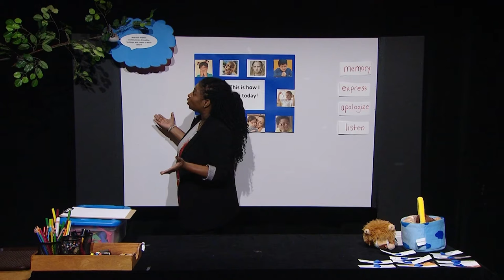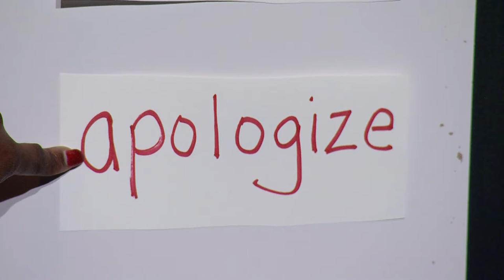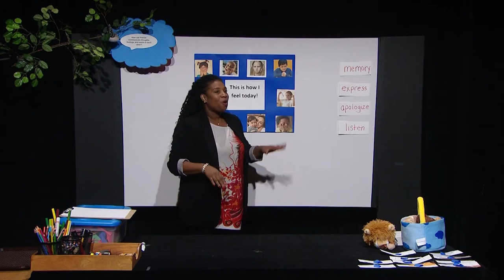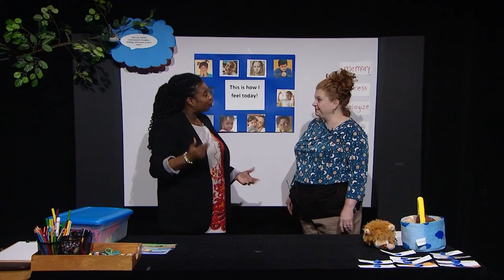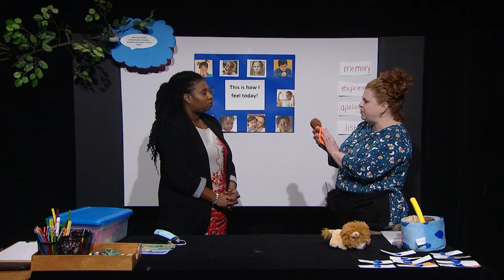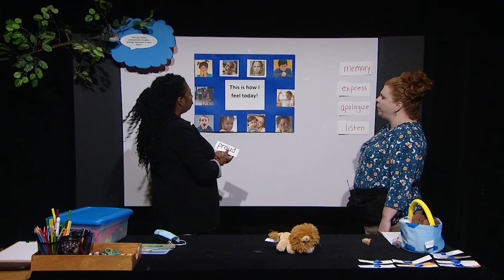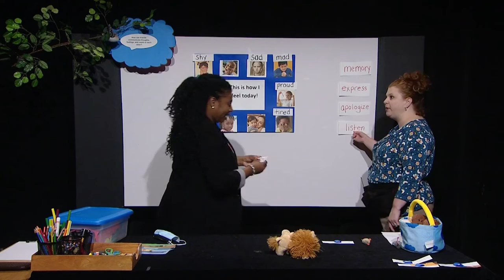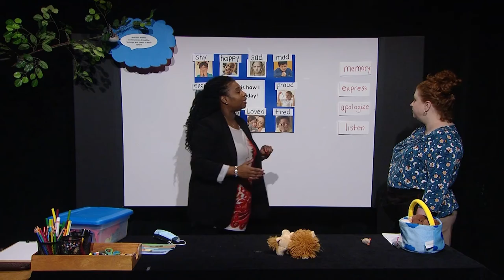Welcome Friends #406 PreK lesson "How do friends communicate?" ELA.SL.PK4.5, SE.SD.PK4.3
In this episode of Welcome Friends, we learn how friends communicate thoughts, feelings, and needs to each other. Content standards ELA.SL.PK4.5, SE.SD.PK4.3